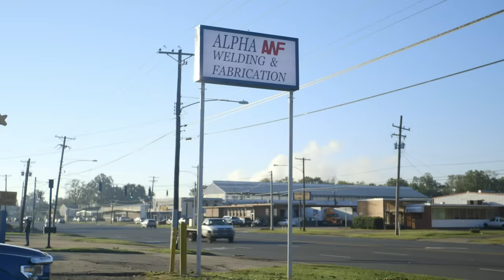Patient Struggles To Breathe At Night With Hugely Overgrown Nose I Dr Pimple Popper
Patient Terry has had his nose grow non-stop for the last 10 years, leaving him unable to breathe at night and feeling self-conscious. It will take Dr Sandra Lee 2 separate operations to remove all the build up and leave Terry feeling normal.